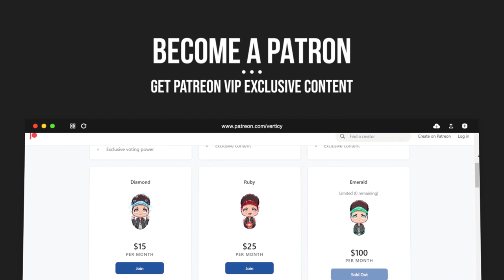SOLO LEVELING Episode 8 REACTION | "This Is Frustrating"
Zay and Emily react to SOLO LEVELING Episode 8 "This Is Frustrating" for the first time! We hope you enjoy our FIRST REACTION to Solo Leveling and get ready for more reactions to come!